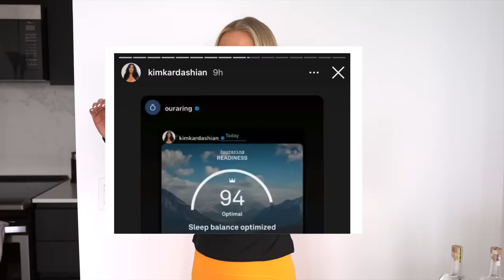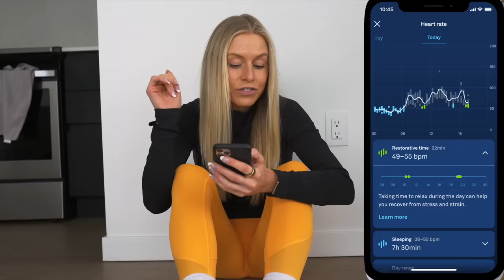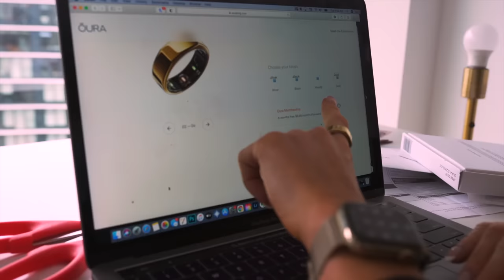I Wore a Fitness Tracking Ring for 2 years *HONEST THOUGHTS* Oura Ring Review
For 2 years I've worn an Oura Ring, here's my honest review of it. The ring Kim Kardashian is wearing to get nine hours of sleep (and competing with Gwyneth Paltrow). We talk Oura Ring generation 3 vs 2. Oura ring vs. Apple Watch. How accurate the  calorie tracking are. Oura ring vs Whoop strap. How much the oura ring costs, everything it tracks (hours slept, steps, calories, workouts etc). How it tracks your workouts, how accurate the steps are.